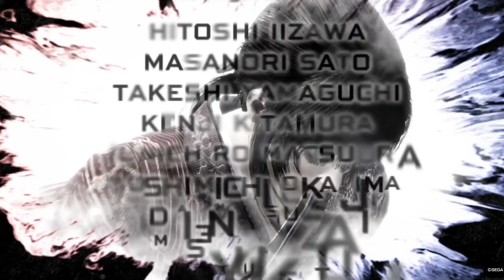VF5US | Pai Chan | Difícil | 5º 1cc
Segundo vídeo enseñando todos los personajes con sus bañadores de Yakuza. En este caso son:
0:10 Goh Hinogami.
0:49 Taka-Arashi
1:29 Kage Maru.
2:05 Eileen.
2:57 Vanessa Lewis.
3:53 Jean Kujo.
5:34 Akira Yuki, que sale en todos los combates y cuya banda sonora es es-pec-ta-cu-lar.